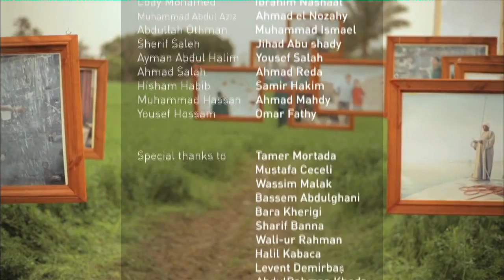Hamza Namira - Insan 720p HD Video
-720p HD Video
-256 bitrate audio
-48.0 KHz stereo
-25 fps

-Insan Lyrics -- إنسان

ياما نفسي أعيش انسان قلبه على كفه
Oh how I wish to live like a human being who carries his heart in his hand
كل اللي بردانين ف كفوفه يتدفوا
All those feeling cold would find warmth in the palms of his hands

يضحك يضحّك خلق الله
When he laughs all of God's creation laughs
يفرح يفرّح كله معاه
When he's happy he makes everyone else happy
إنسان جواك وجوايا

A human being inside you and me
إنسان له حلم له غاية
A human being who has a dream and an aim

اللي معاه على طول مش ليه
He's always giving away everything he has
ولا حتى روحه ملك إيديه
And he doesn't even own his own spirit
جواه في قلبه ونن عينيه
Inside his heart and in the depths of his eyes
شايل أمل وشروق وحياة
He carries hope, sunrise and life

إنسان بيحب ولا يكره
A human being who loves and never hates
إنسان شايل أمل بكره
A human being who has hope for a better tomorrow
بيبان في الشدة ويطمّن
He appears in the midst of hardship and reassures others
ولا خان ولا عمره هيخوّن
Never has he betrayed nor will he ever accuse anyone of treason

كلمات: حازم ويفي
لحن: حمزة نمرة

Singer: Hamza Namira
Director: Karim Shaaban
D.O.P: Oliver Wilkins
Producer: Ammar Abu Shady
Art Director & Photography: Ahmad Othman
Production House: Awakening Records
Assistant Director: Ahmad Sobhi
Assistant Producer: AbdulRahman Elgarawany
Production Manager: Moatasem Mosaad
Production Executives: Mahmoud Nabawy & Muhammad Mayo
Stylist: Ahmed Baraka
Set Decorator: Ramy Mustafa
Makeup: Muhammad Hassan
Editor: Karim Shaaban
Color Correction: Aroma
Colorist: Tamer Mortada
Lyrics: Hazam Wefy
Melody: Hamza Namira
Arrangement: Mustafa Ceceli

VIDEO CAST:

Bus Passenger: Samir Hakim
Fisherman: Amm Shayboon
Boy in the rain: Fady Adel
Young man in crowd: Muhammad Altia
Mother: Israa Mamdouh
Young girl: Jana Hossam
Young women: Nada Mahfouz & Hadeet Ali

PHOTOGRAPHY CAST:

Loay Mohamed
Ibrahim Nashaat
Muhammad Abdul Aziz
Ahmad el Nazahy
Abdullah Othman
Muhamma Ismael
Sherif Saleh
Jihad Abu shady
Ayman Abdul Halim
Yousef Salah
Ahmad Salah
Ahmad Reda
Hisham Habib
Samir Hakim
Muhammad Hassan
Ahmad Mahdy
Yousef Hossam
Omar Fathy

SPECIAL THANKS TO:

Tamer Mortada
Mustafa Ceceli
Wassim Malak
Bassem Abdulghani
Bara Kherigi
Sharif Banna
Wali-ur Rahman
Halil Kabaca
Levent Demirbas
AbdulRahman Khedr
Soha Rashed
Mostafa Fathallah
Lina El Nadi
Anas Tolba
Basma Hassan
Yahya Diwer